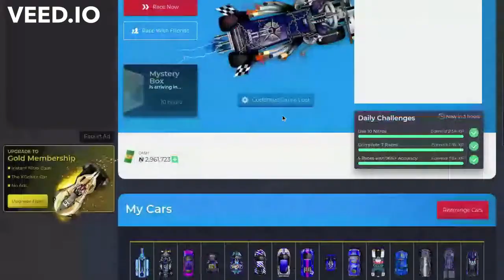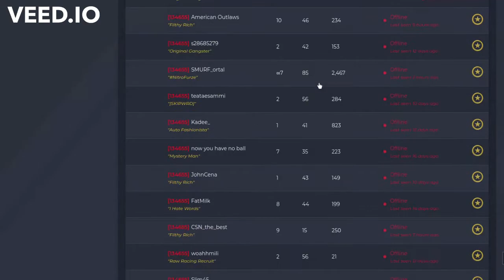Nitro Type (Darth New) Madness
A crazy time in Nitro Type every click you go. Tell me on the comments below what should I do next.